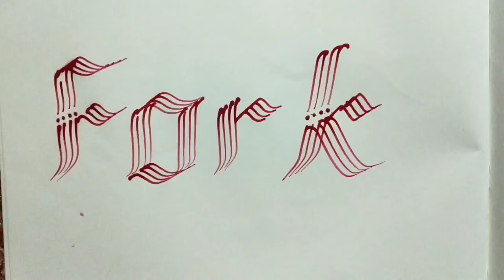fork art | My first fork art | learning fork art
hello guys i was just learning fork art ,so this is my very  first attempt .